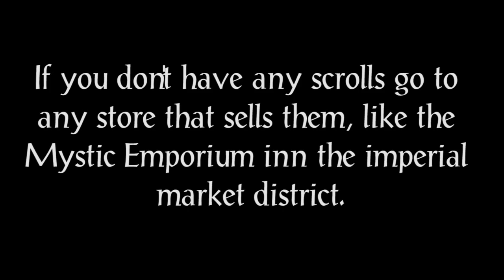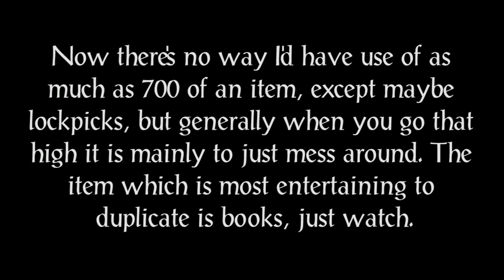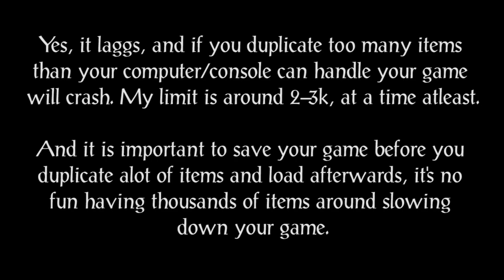Oblivion - Scroll Duplication Glitch, how to duplicate items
Yes, this works on 360 and ps3 aswell, and it works with the latest patch.

Sorry about not making a video for awhile, been abit busy with school starting again and all. As you might notice I've been looking into different video effects to make my videos abit more interesting, let me know what you think.